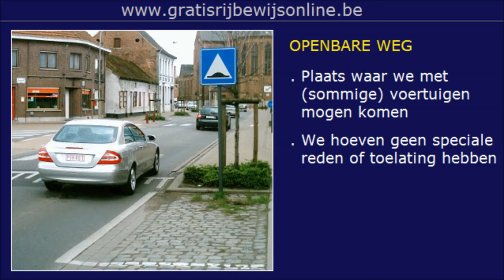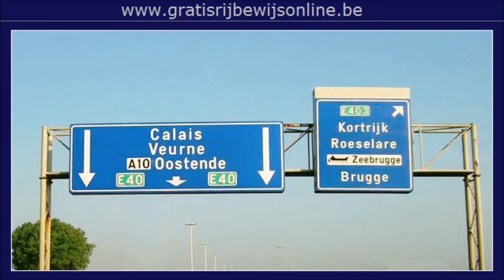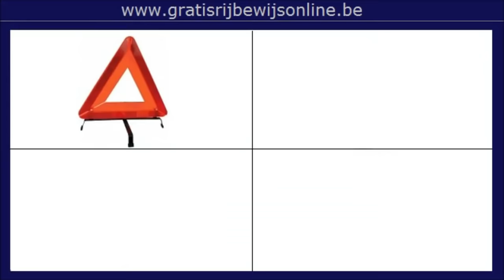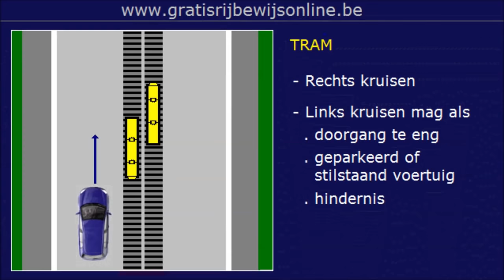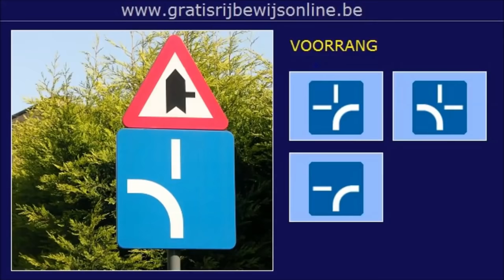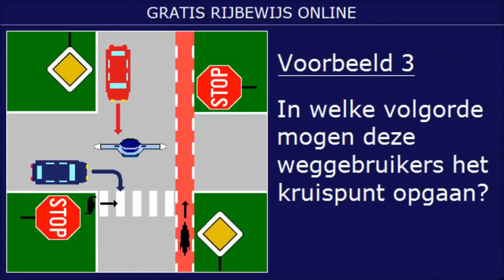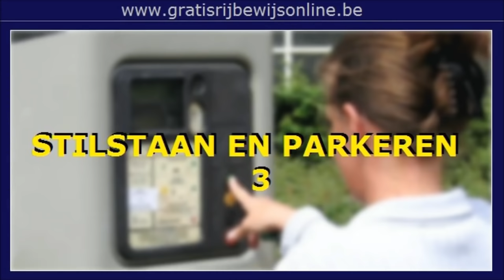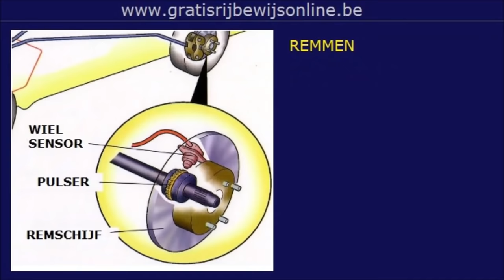THEORIE RIJBEWIJS B België